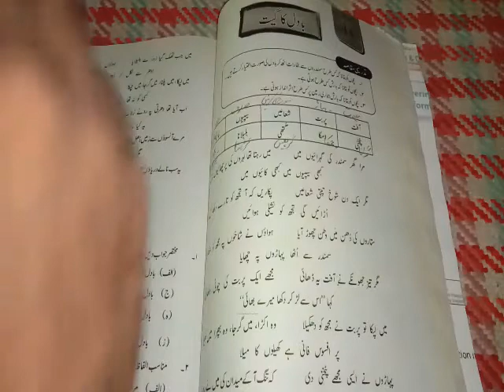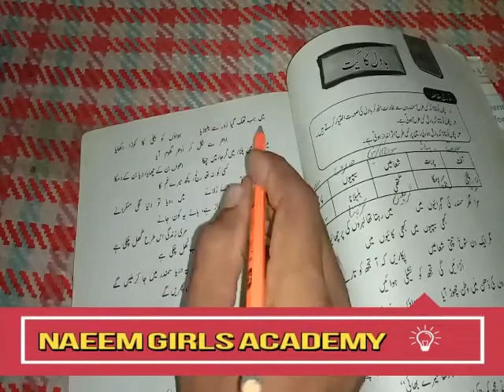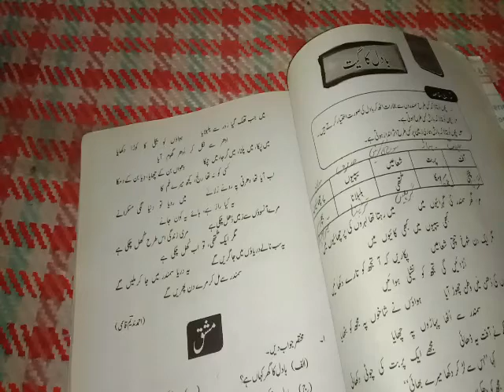کلاس ششم اردو / سبق نمبر 11 بادل کا گیت